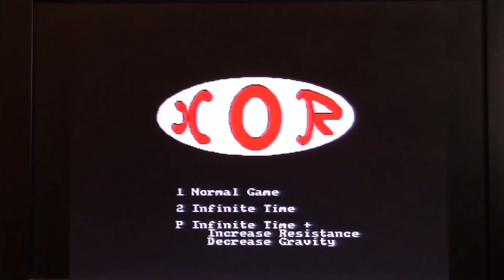Airwolf - Amstrad CPC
No A-Team in sight as I tackle Airwolf on the Amstrad CPC.